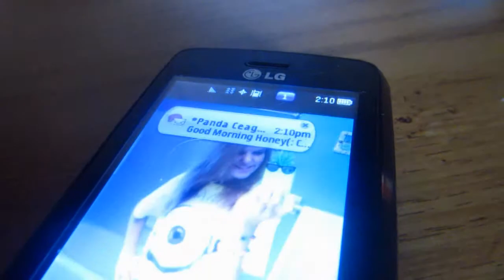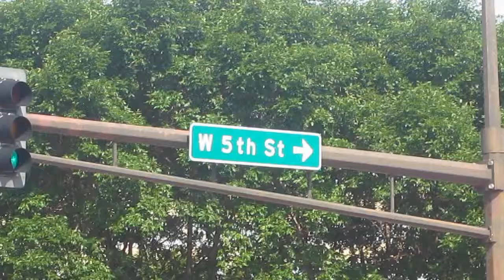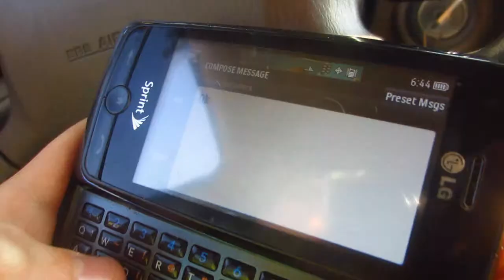Find You There